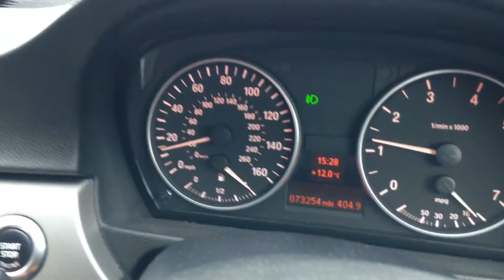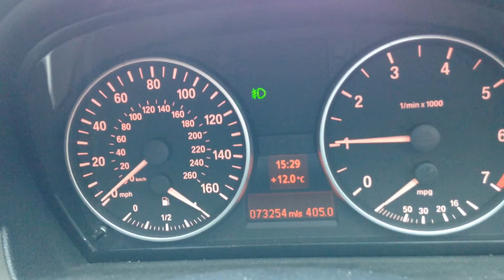BMW 3 Series Struggling Grumbling Noise From Engine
Only seems to happen when pulling away from standstill.